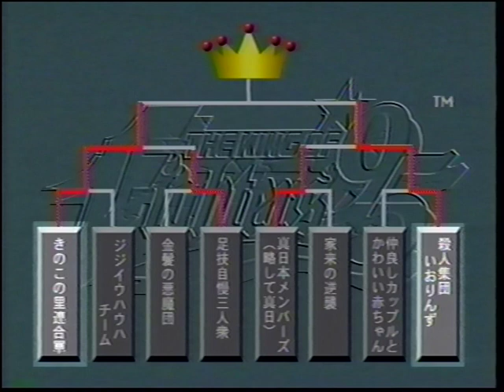The King Of Fighters 95 Gamest Video Vol 20 VHSrip